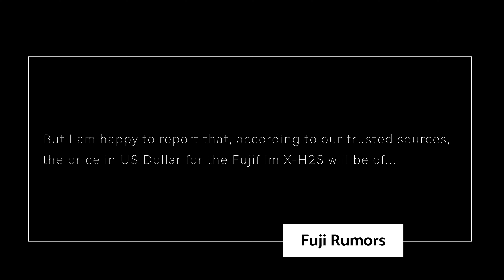FUJI X-H2S Price Confirmed - Better Than You Hoped!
👍                   Gear Used to make This Video                         👍

👍 Need a 60 minute consultation  👍

0:00 Fuji X-H2S Leaked Price